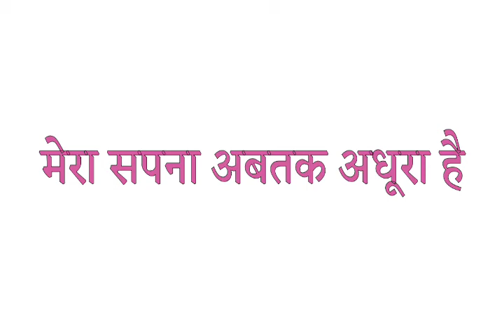Abortive ka matlab | Abortive ka hindi | Abortive ka meaning